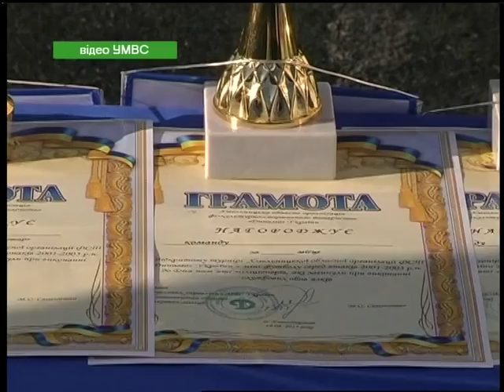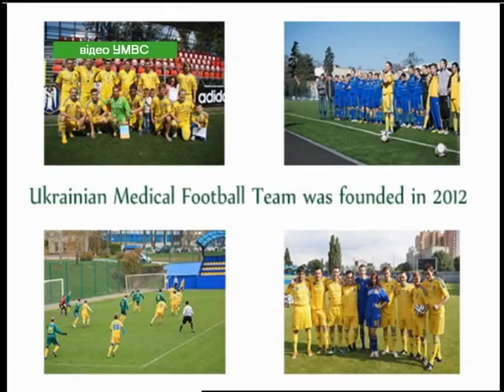Спорт підсумок (21 08 15)